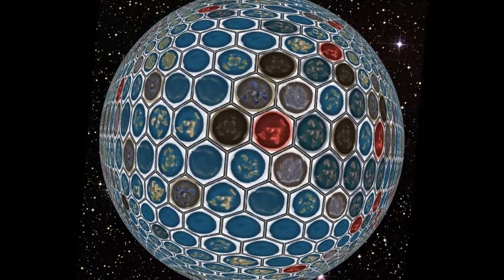Интересная история: Канада. Пальмы. Ночная ваза.